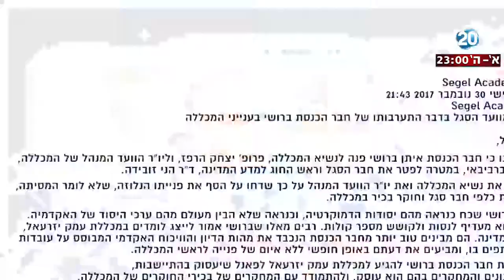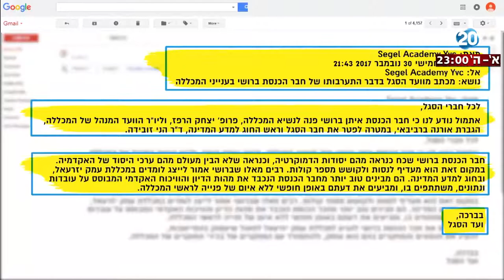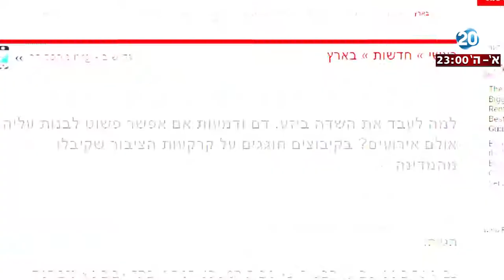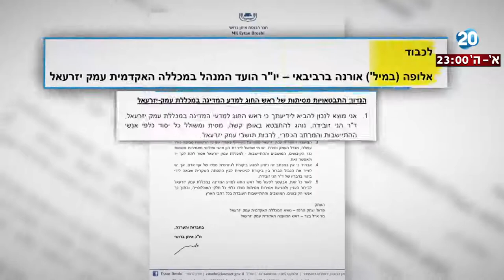היום הזה - מדוע מבקש ח"כ ברושי להשתיק את הביקורת החברתית של ד"ר הני זובידה?